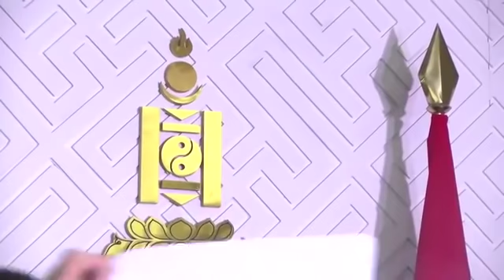Н.Номтойбаяр: У.Хүрэлсүх төрсөн дүүдээ ЖДҮХС-гаас 1.3 тэрбум төг зээл авсан...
УИХ-ын гишүүн